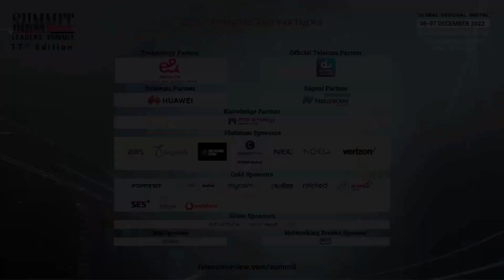Are you Ready for an Exceptional Edition?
The Telecom Review Leaders’ Summit is just around the corner. We invite you all to register and attend the most anticipated event in the ICT industry.